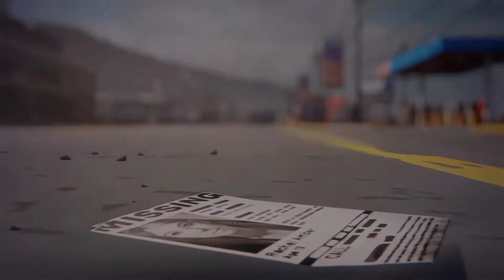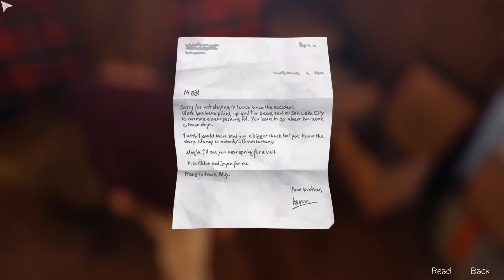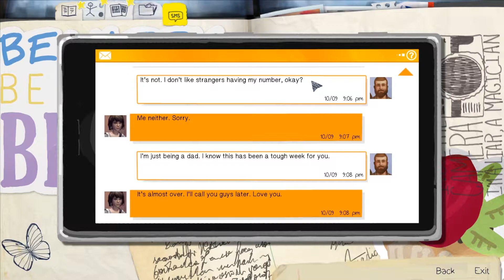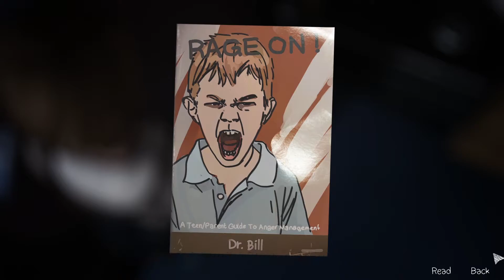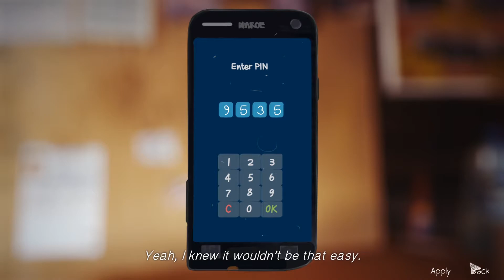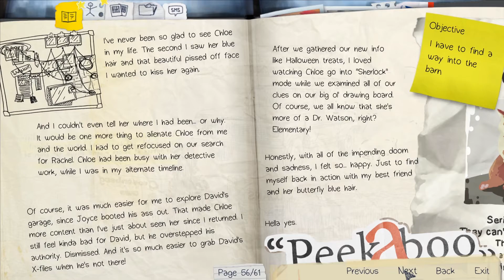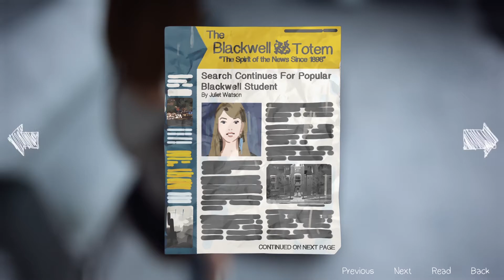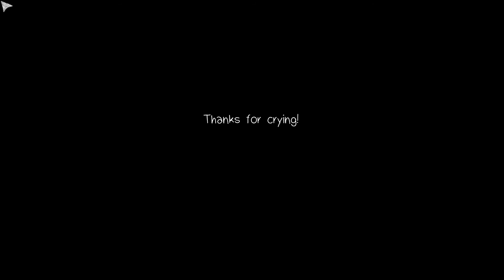Story Based Gameplay Life Is Strange 1 | No Commentary, Good Choices|1080p Episode 4 Dark Room 60fps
Life Is Strange- Episodic Graphic Adventure game No Commentary with Good Choices Gameplay, Episode 4 Dark Room.

Life Is Strange is an episodic graphic adventure video game developed by Dontnod Entertainment and published by Square Enix for Microsoft Windows, PlayStation 3, PlayStation 4, Xbox 360, Xbox One, iOS and Android. The game was released in five episodes periodically throughout 2015.

Max uses the photo to undo her decision and return to the present day, restoring Chloe's health. Continuing their investigation, Max and Chloe obtain clues leading them to an abandoned barn owned by the influential Prescott family. They discover a hidden bunker containing pictures of Kate and Rachel tied up and intoxicated, with Rachel being buried at Chloe's secret hideout. They hurry back to the scrapyard and find Rachel's grave, much to Chloe's despair. Max follows Chloe at the school party to confront Nathan, believing he will target fellow student Victoria Chase (Dani Knights). They receive a text from Nathan threatening to destroy the evidence, returning them to the scrapyard. All of a sudden, the two are ambushed by Jefferson, who anaesthetises Max and kills Chloe with a shot to the head. Max is kidnapped and held captive in the "Dark Room"

Characters include: Chloe Price, Max Caulfield, Kate Marsh, Rachel Amber, Warren Graham, Nathan Prescott, Victoria Chase, Mark Jefferson, Frank Bowers, David Madsen.

Locations include: Chloe's House, Girls' Dormitories, Boys' Dormitories, Beach, Old Barn, Swimming Pool.

If you like it, please do subscibe my channel and like the video. Enjoy!!